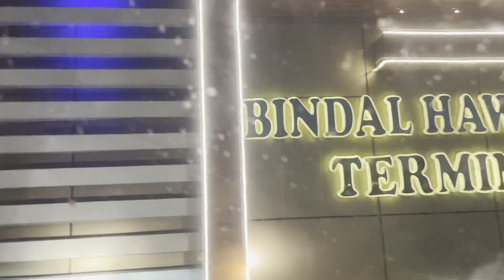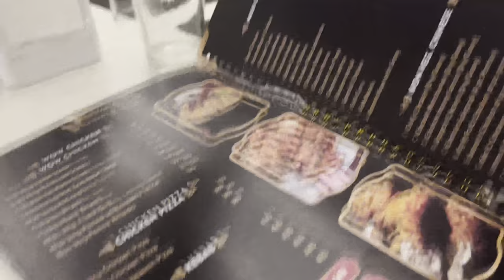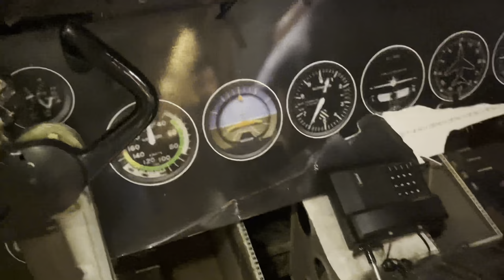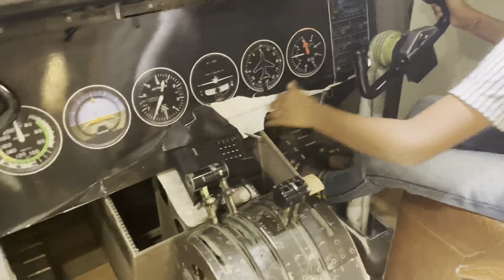✈️ Aeroplane mei Dinner ☺️🤘🏻ankush seema vlogs